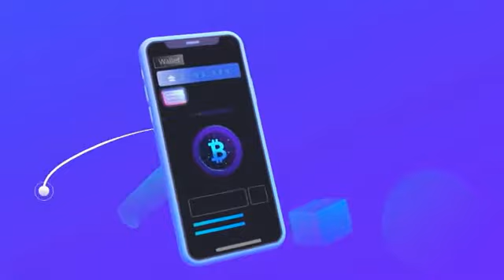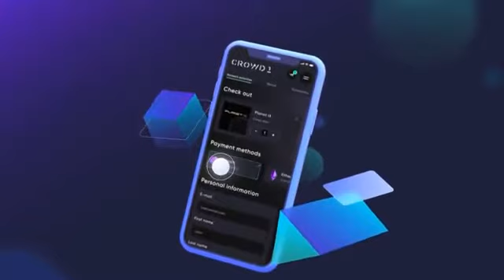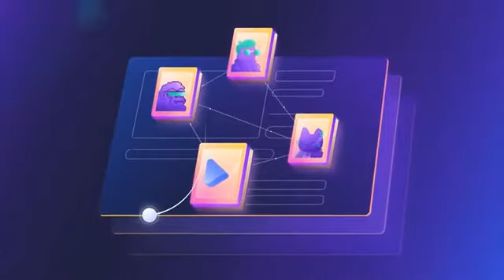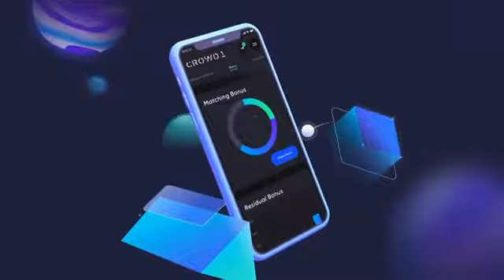Crowd1 – Johan Westerdahl – Как происходит революция в области цифровых валют – Ивент 2 июля 2022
Бизнес модель Crowd1 на основе онлайн-нетворкинга на сегодняшний день лучшая возможность для миллионов людей принять участие во многих крупнейших мировых и локальных компаниях разных индустрий.
Кроме того, участвовать и получать доход от Виртуальной Реальности в проекте партнёра Crowd1, компании NIBIRU – Planet.IX – цифровой копии нашей планеты.

Помогу зарегистрироваться, оплатить любой бизнес пакет, окажу любую поддержку.